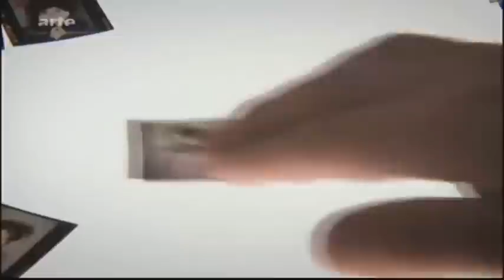Making off Helena Bonham Carter Marc Jacobs Photoshoot - Photos by Juergen Teller